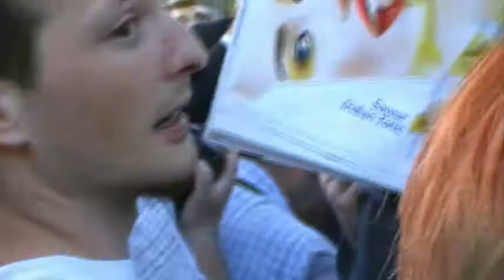Christophe Alévêque : Chorale au Fouquet's 2008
LES UN AN DU PETIT
Christophe Alévêque organise, un an après l'élection du président, une nouvelle Chorale des Mille Colombes.